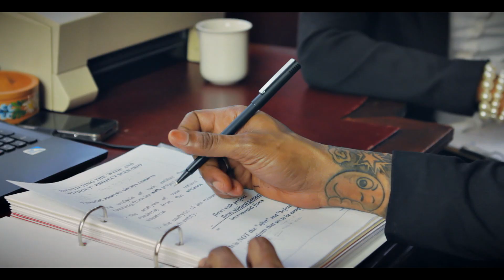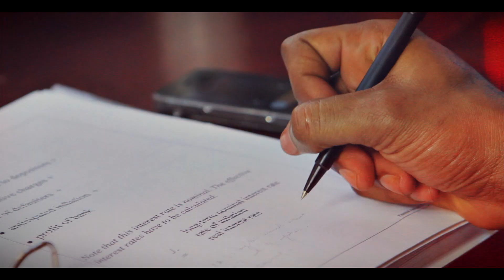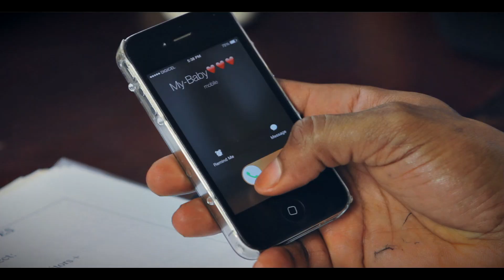Kim Kelly - Plans Fi Yuh | Official Video | July 2014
Top Class Riddim - UIM RECORDS